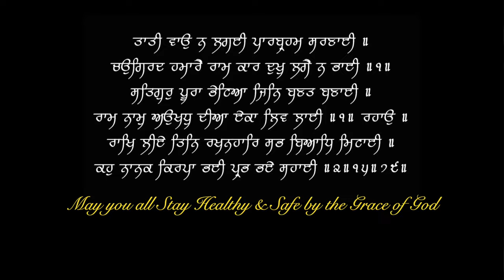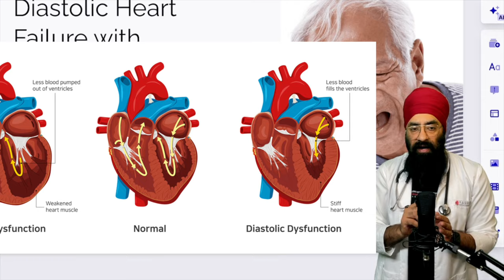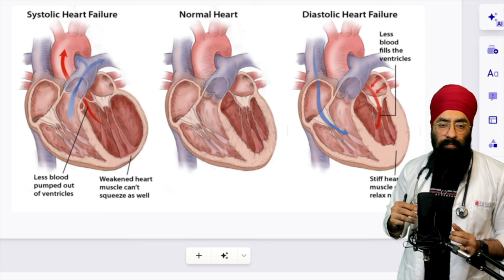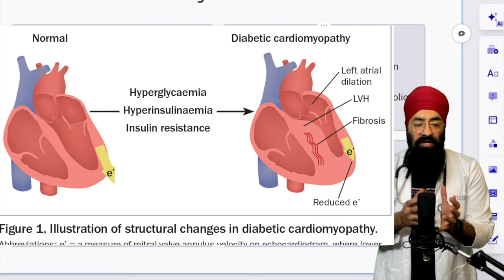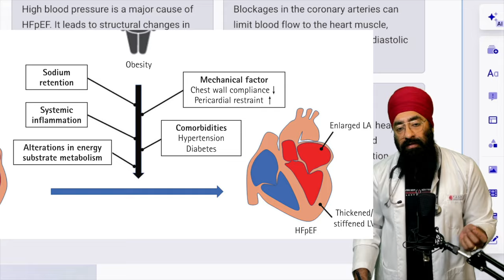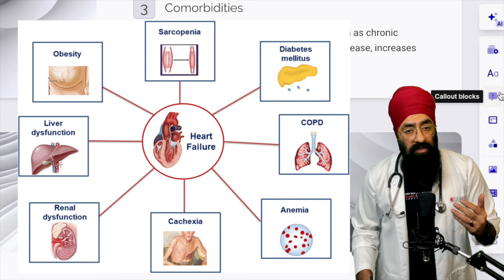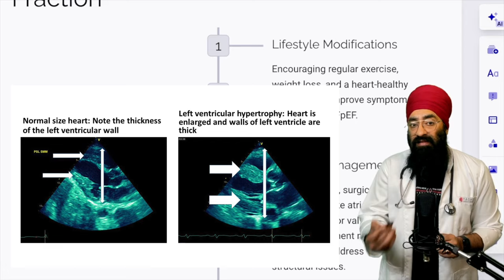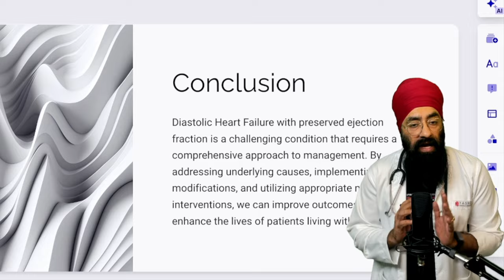क्या होता है HFpEF : Diastolic Heart Failure with Preserved Ejection Fraction | Dr.Education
00:00 Intro
00:42 what is Heart failure
01:05 what is Diastolic Heart failure
01:30 what is  Heart failure Preserved Ejection Fraction
02:00 what is  Heart failure Reduced Ejection Fraction
02:30 Weak Heart Muscle Systolic Heart Failure
03:00 Stiff or Thick Heart Muscles or Diastolic Heart Failure
03:20  No 1 Cause of Heart Failure - High BP
04:00 How Diabetes Causes Heart Failure
04:38 How Heart Attack causes Diastolic Heart Failure
04:50 How Obesity Causes HF
05:10 who is at Risk of Heart Failure
05:30 Grade 1 Diastolic Dysfuction
05:45 Chronic Kidney Disease
06:10 Shortness of Breath
06:25 Exertional Dyspnoea
07:00 Best Test for Heart Failure
07:10 Lifestyle Changes for heart failure
07:30 Treatment of Heart failure
08:10 Life expectancy with Heart Failure
08:45 Conclusion

* 1 year in Medical ICU.
* 1 year in Emergency & Casualty.
* 3 months each in Surgery, Neurology, Pediatrics and Family medicine.

Thanks & Regards
Dr.PARAMJEET SINGH